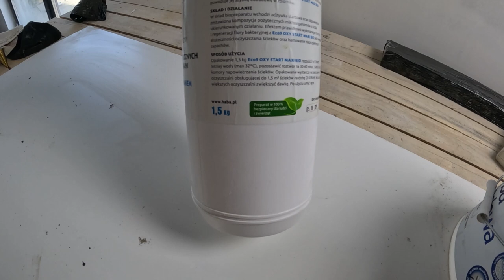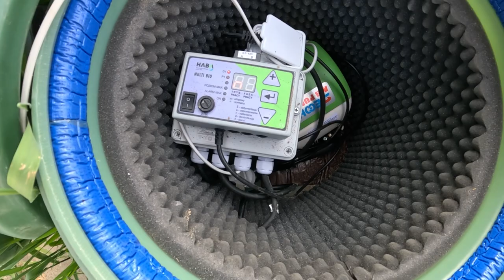oczyszczalnia biologiczna HABA pierwsze uruchomienie. Wlewamy bakterie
I w końcu nastąpił ten dzień wlewamy bajorko do zbiornika i odpalamy oczyszczalnie zobaczymy co z tego będzie i jakie będą efekty.